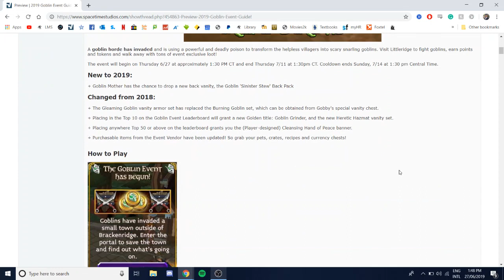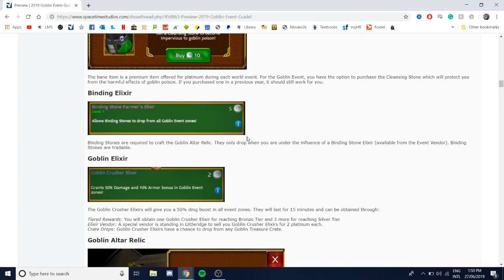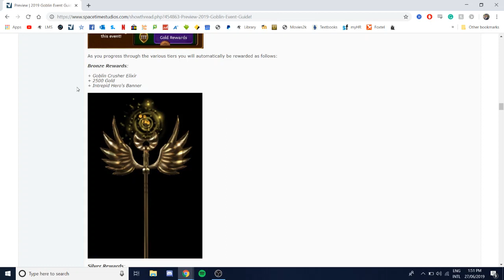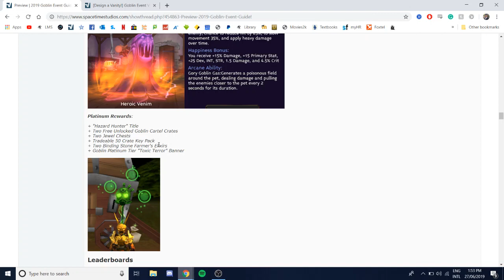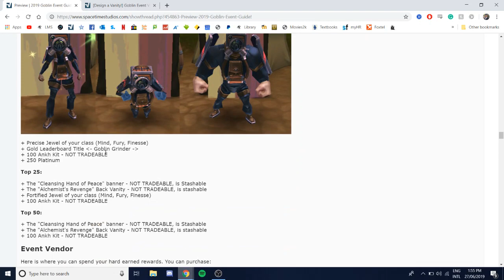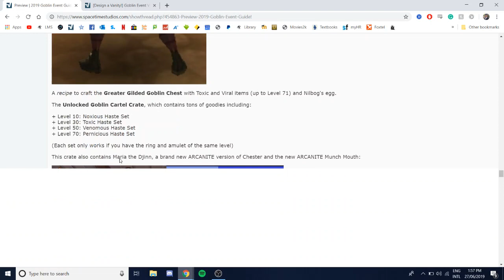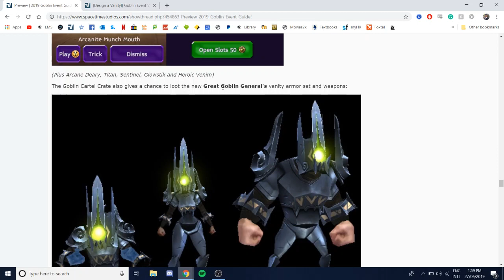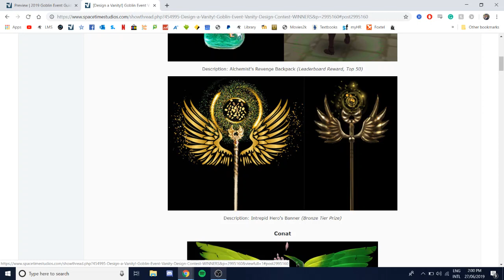Ultimate Guide to Goblin Event 2019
I make videos on Arcane Legends and Anime. Like and Sub :)

T

Read Description for Useful Information, Updates and More :)

GUIDES
Gold

Add me in-game: Handsumlegend